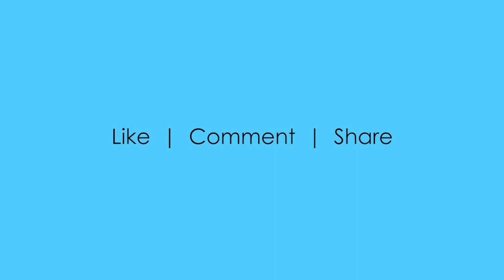Adobe Photoshop program’s preset styles in the Styles panel - demo video 7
This video shows the importance of preset Styles to speed up your editing work in Adobe Photoshop. Open Adobe Photoshop and go to the Window menu and choose Styles to open the Styles panel. Preset styles are grouped in several libraries. To apply a preset style, click on the options button of the Styles panel and load the library you want.